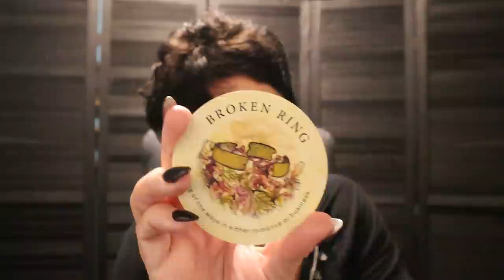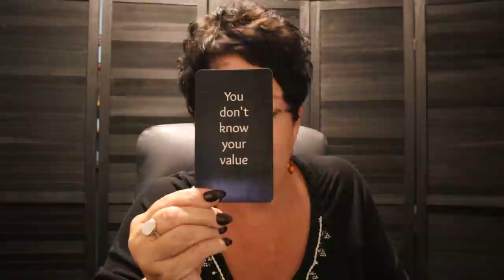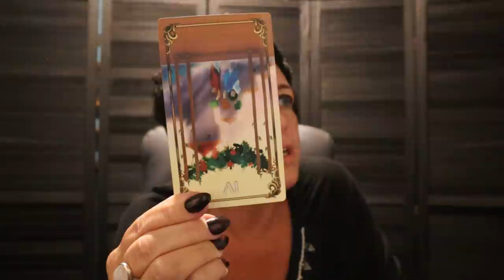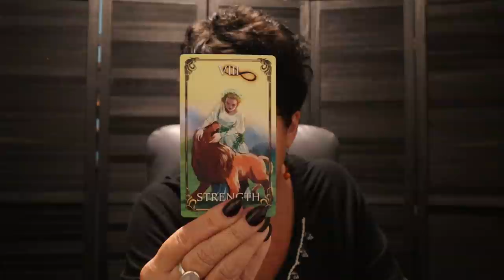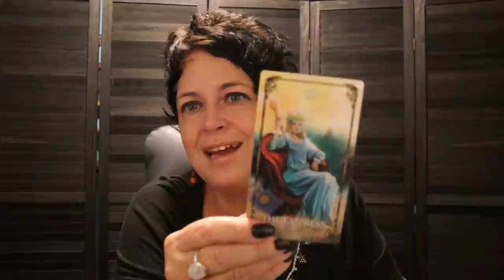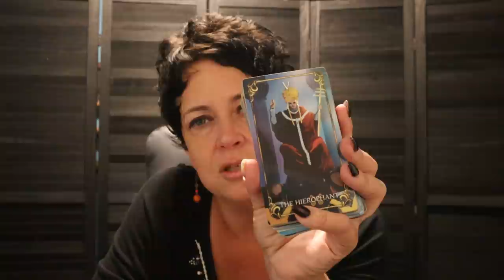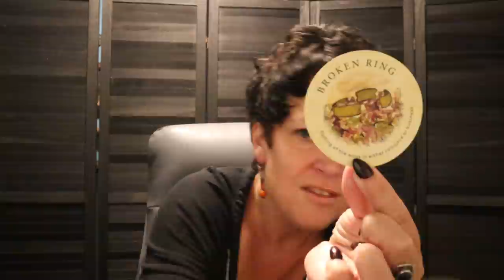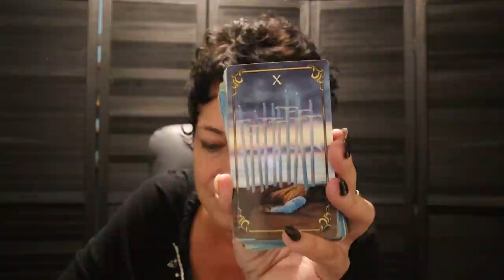Pisces | Creating a New Life, Taking Back Control & Calling in Soulmate | Pisces September Reading